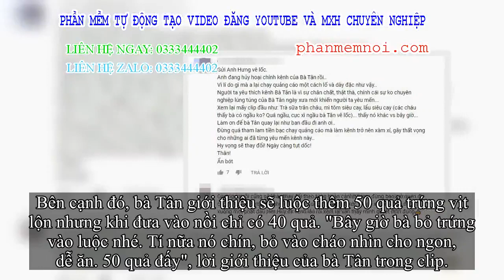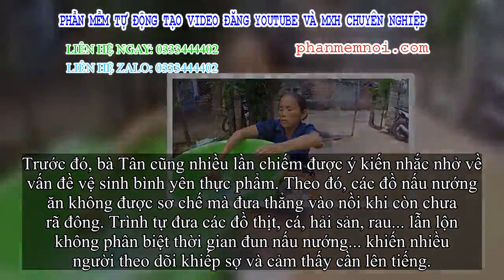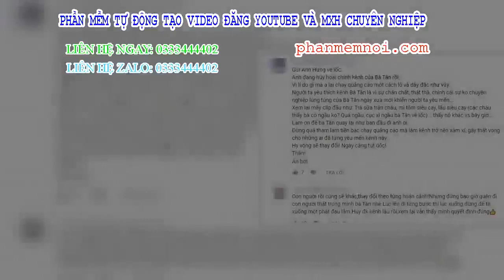✅ Liên tiếp vướng ồn ào, bị chỉ trích, kênh Youtube của Bà Tân vẫn tăng sub chóng mặt, bỏ xa hàng lo